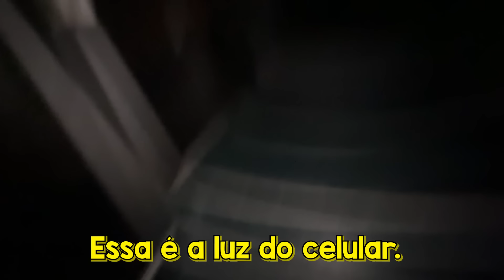Fomos Esquecidos no Meio do Lago na Viagem de Casamento | Gabriel e Shirley 2.0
Gabi e Shi foram viajar para comemorar o aniversário de casamento! Porém eles foram esquecidos no meio do lago! Confira essa rotina vida real do Gabriel e Shirley!